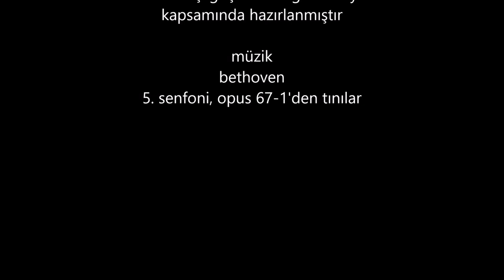Belirsizlik: "Yol Kenarı” (Tayfun Pirselimoğlu, 2017) filmi üzerine / Uncertainty: on "Roadside"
bu şiir ve video, ilgili fotoğraflar ile birlikte, “Yol Kenarı” (Tayfun Pirselimoğlu, 2017) filmi üzerine, Serkan Turaç danışmanlığında düzenlenen “referans çağrışım” fotoğraf atölyesi (2023) kapsamında hazırlanmıştır. Şiir filmdeki ana temaların “geleceğin belirsizliği, kıyamet endişesi ve ölümlülük gerçeği” olduğu düşüncesiyle yazılmıştır.